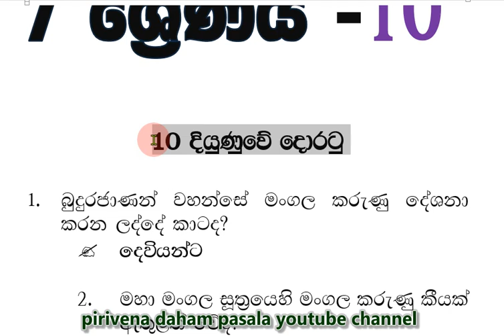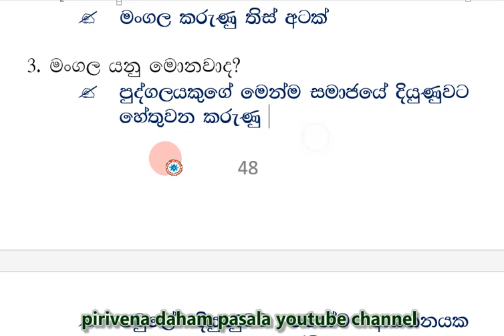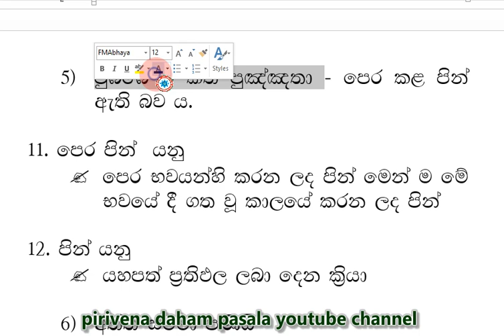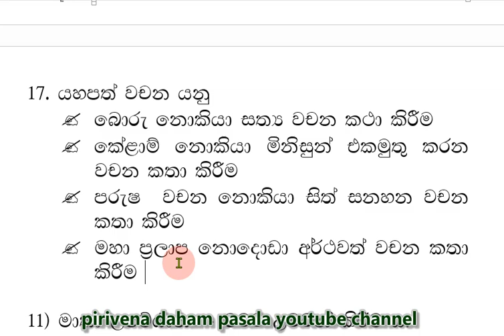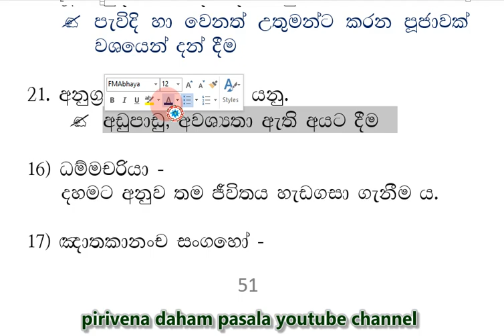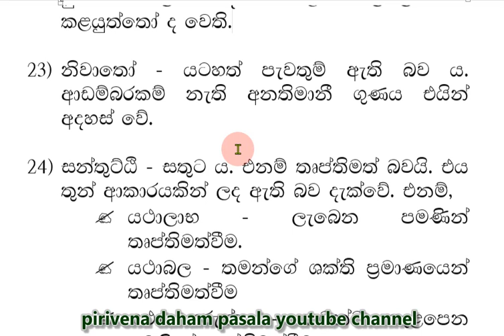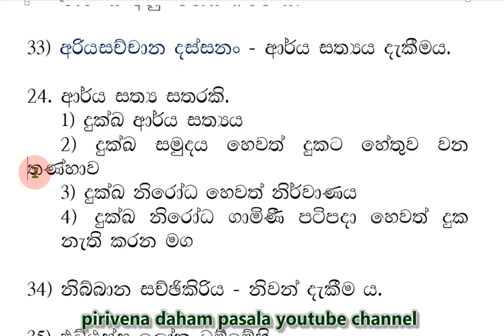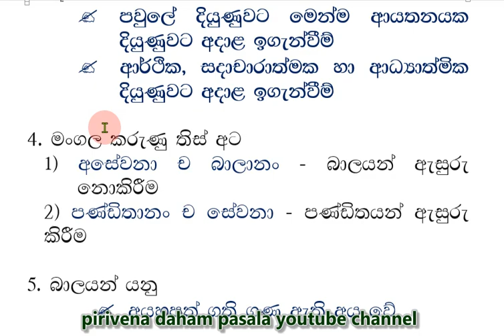daham pasala-7-10 Short Note